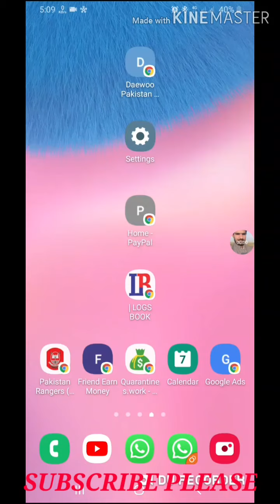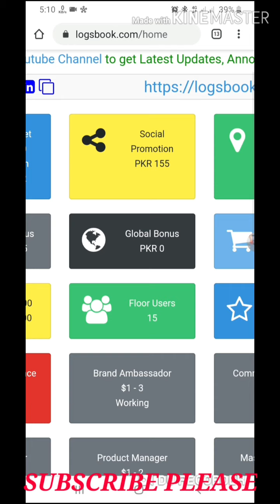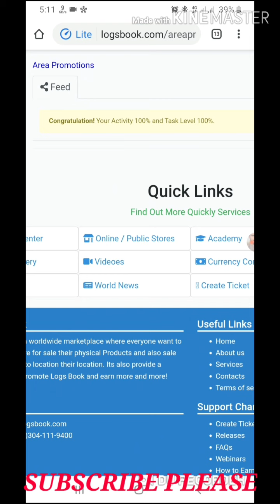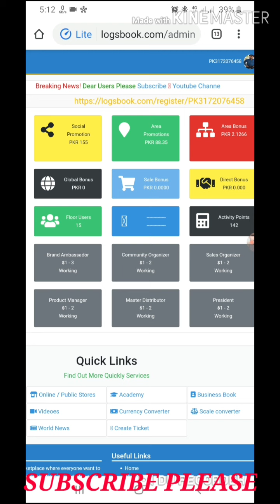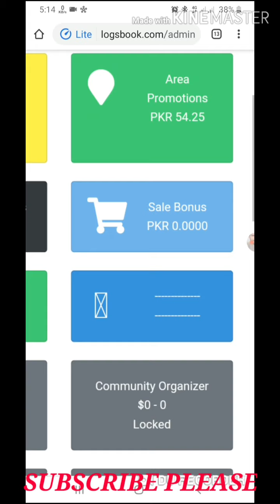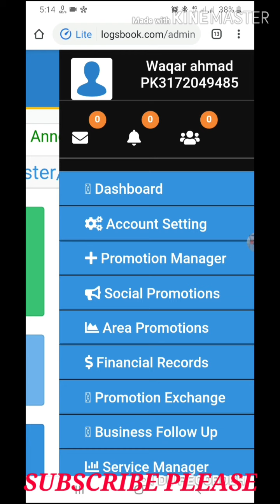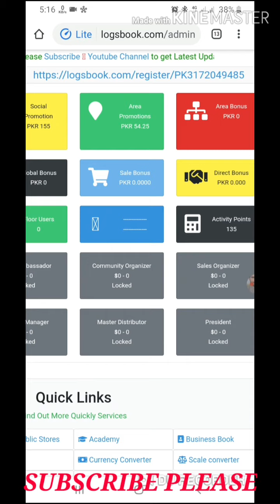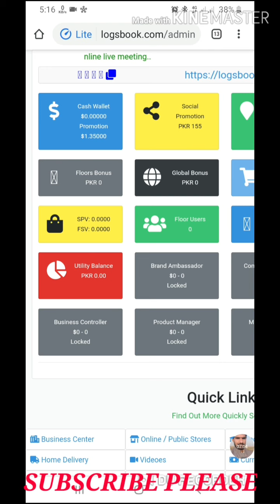How to earn online in pakistan|Online earning in pakistan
Note: This Video use for Technical Education. In addition this channel videos are fine for family. We are not teaching hacking or any other illegal things.